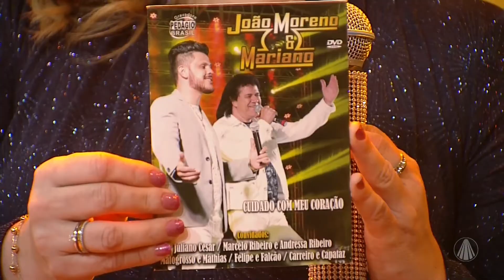VIOLA ESTÁ CHORANDO - JOÃO MORENO E MARIANO